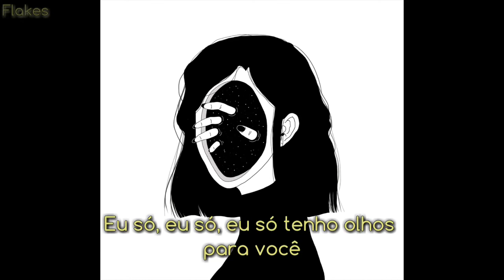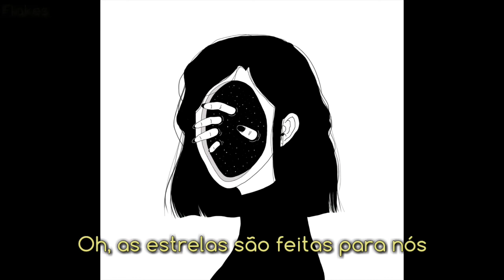K.Flay - High Enough (Tradução PT-BR)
♡Letra♡

High Enough

I don’t like anyone better than you, it’s true
I’d crawl a mile in a desolate place with the snakes, just for you
Oh I’m an animal hand me a tramadol gimme the juice
You are my citadel you are my wishing well my baby blue
I used to like liquor to get me inspired
But you look so beautiful, my new supplier
I used to like smoking to stop all the thinking
But I found a different buzz
The world is a curse it’ll kill if you let it
I know they got pills that can help you forget it
They bottle it, call it medicine
But I don’t need drugs
Cause I’m already high enough
You got me you got me good
I’m already high enough
I only, I only, I only got eyes for you

Do you see anyone other than me?
Baby please
I’ll take a hit of whatever you got
Maybe two, maybe three
Oh you’re phenomenal, feel like a domino, fall to my knees
I am a malady, you are my galaxy, my sweet relief
Don’t try to give me cold water
I don’t wanna sober up
All I see are tomorrows
Oh, the stars were made for us

♡Tradução♡

Suficientemente Chapado

Eu não gosto de ninguém mais do que você, é verdade
Eu rastejaria uma milha em um lugar desolado com as cobras, só por você
Oh, eu sou um animal, passe-me um tramadol, dê-me o álcool
Você é a minha fortaleza, você é meu bem-querer, meu amor melancólico
Eu costumava gostar de bebidas para me ter inspirado
Mas você me parece tão bonito, meu novo fornecedor
Eu gostava de fumar para refrear todos os meus pensamentos
Mas eu encontrei uma agitação diferente
O mundo é uma maldição. Ele irá matá-lo, se você permitir
Sei que existem pílulas que podem ajudá-lo a esquecer
Eles as engarrafam, chamam-nas de remédio
Mas eu não preciso de drogas
Porque eu já estou suficientemente chapado
Você me faz ficar, você me faz ficar bem
Eu já estou suficientemente chapado
Eu só, eu só, eu só tenho olhos para você
Você vê alguém que não seja eu?
Querido, por favor
Vou tomar uma batida do que quer que você tenha
Talvez dois, talvez três
Oh, você está fenomenal, me sinto como um dominó, a cair de joelhos
Eu sou uma uma doença, você é minha galáxia, meu doce alívio
Você me tem, você me tem bem
Não tente me dar água fria
Eu não quero ficar sóbrio
Tudo o que vejo são amanhãs
Oh, as estrelas foram feitas para nós